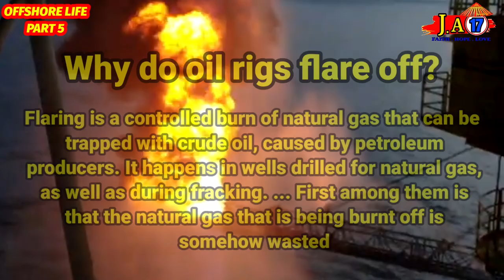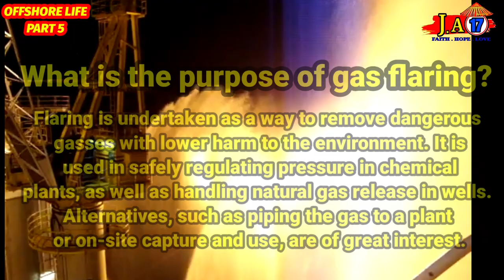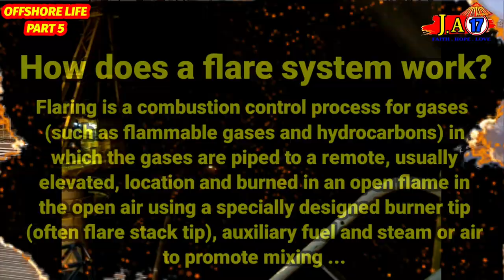OFFSHORE LIFE (Part 5 )- Well Testing FLARING. Malaysia Offshore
OFFSHORE LIFE (Part 5 )- Well Testing FLARING.
“Flaring is the burning of natural gas that cannot be processed or sold. Flaring disposes of the gas while releasing emissions into the atmosphere.” -Caliber Planning

A well test is the execution of a set of planned data acquisition activities. The acquired data is analyzed to broaden the knowledge and increase the understanding of the hydrocarbon properties therein and characteristics of the underground reservoir where the hydrocarbons are trapped.

The test will also provide information about the state of the particular well used to collect data. The overall objective is identifying the reservoir's capacity to produce hydrocarbons, such as oil, natural gas and condensate.

Data gathered during the test period includes volumetric flow rate and pressure observed in the selected well. Outcomes of a well test, for instance flow rate data and gas oil ratio data, may support the well allocation process for an ongoing production phase, while other data about the reservoir capabilities will support reservoir management.